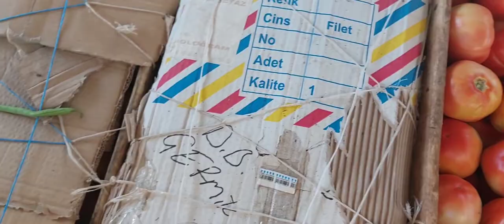ÇERMİK HALK PAZARINDA NE VAR NE YOK ?? SİZİN İÇİN GEZDİK / ALIŞVERİŞ YAPTIK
Sizler için Çermik halk pazarını gezdik, sorduk öğrendik...
İlk defa çarşı pazar videosu çektik ama gayet başarılı bir çekim oldu.

Ayrıca videomuzu sevdiklerinizle paylaşmayı unutmayın.
Görüşlerinizi de yorumlar kısmına bekliyoruz.
lyi seyirler...